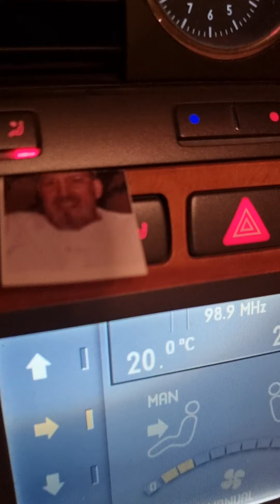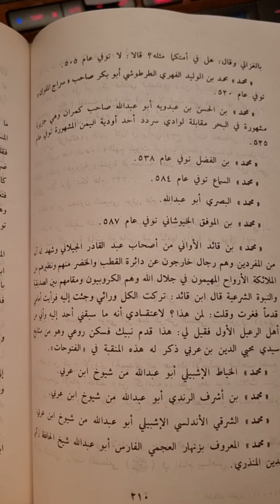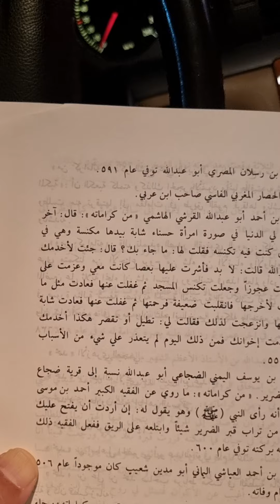(قراءة في سيرة أولياء الله الصالحين والصالحات الصوفية)من(كتاب الطبقات)تأليف(الطعمي)تعليق(الحجازي)